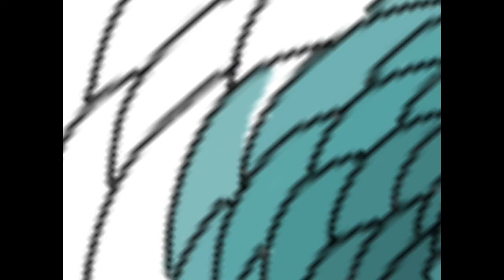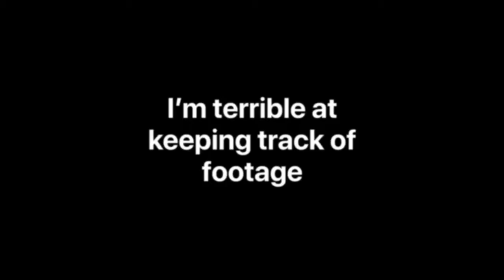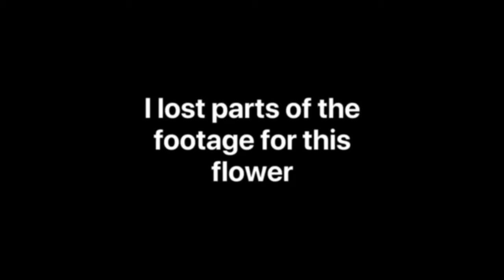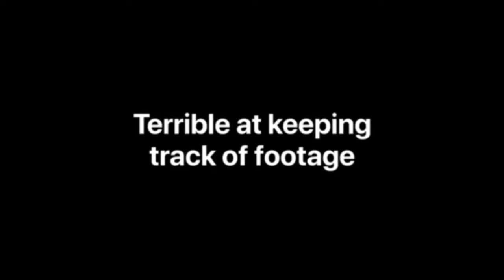Flower Speed-draw #2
Just a casual speed-draw
Also, no, I don’t have a upload schedule, so it’s not going to be every single day.